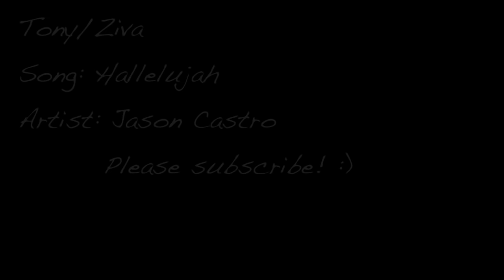Tony and Ziva- Hallelujah